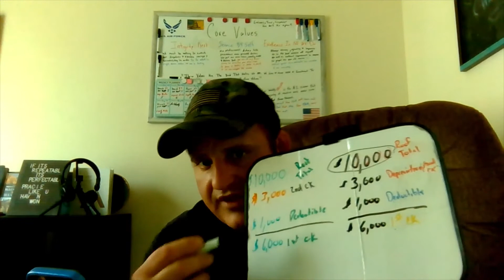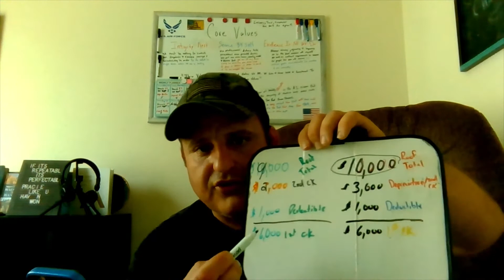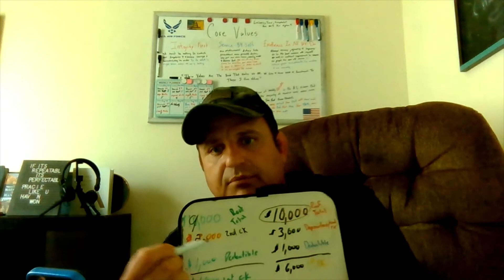How To Answer The #1 Objection In Roofing Sales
By far the #1 hardest objection a Sales Rep will get when selling an Insurance approved roof is, "I want to get other estimates" or "I want to see what other prices are out there".  This video teaches how to smash that objection, through educating the Homeowner on why low bids don't save them money, it actually hurts them.